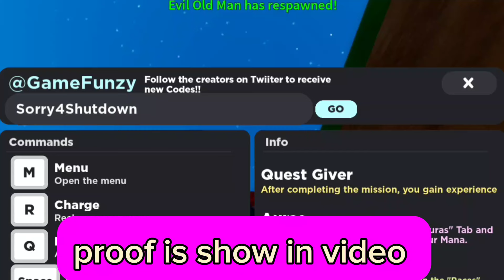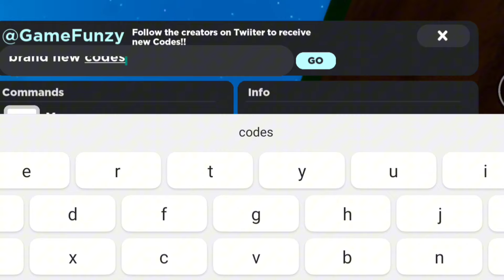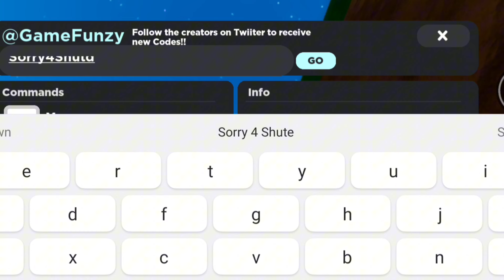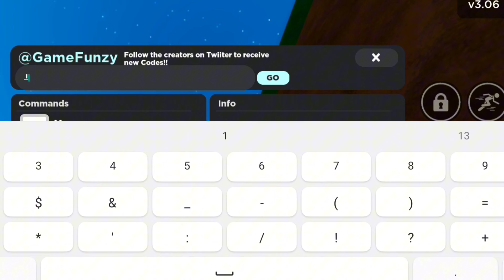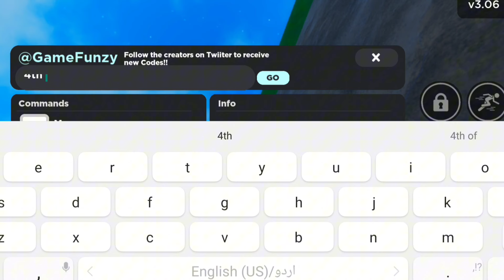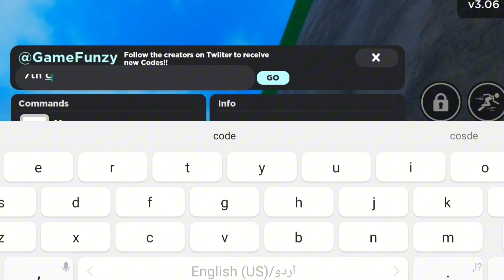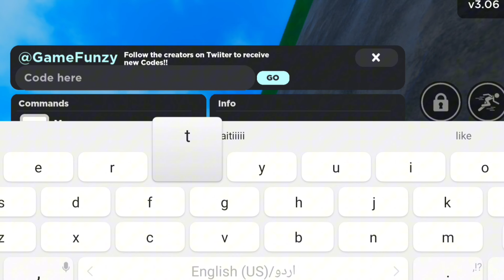March Codes ⚠️ Grimoires Era Codes 2024 | Roblox Grimoires Era Codes 2024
Grimoires Era Codes 2024 | Roblox Grimoires Era Codes 2024

Our list of new Roblox Grimoires Era codes helps you redeem as many freebies as possible, with plenty of spins, upgrades, boosts, and more.

1: grimoires era codes
2: grimoires era
3: grimoires era roblox
4: roblox grimoires era
5: grimoires era codes 2024
6: roblox grimoires era codes
7: codes for grimoires era
8: grimoires era roblox codes
9: roblox grimoires era codes 2024
10: grimoires era codes february 2024
11: grimoires era roblox codes 2024
12: grimoires era best beginners guid
13: grimoires era codigos

How do I redeem my Grimoires Era codes?
Open Grimoires Era
Click on the codes area in the game’s waiting room
Paste or type a Grimoires Era code from our list into the text box
Hit the redeem button